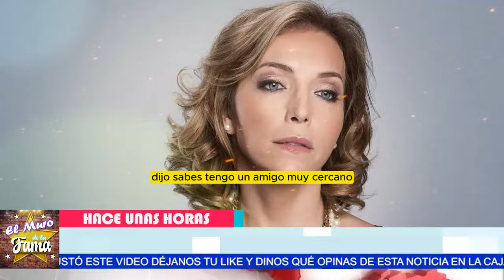😍"ES MI VIEJETE PERO CON LANA"¿AMOR O INTERÉS? LA POLÉMICA DECISIÓN DE LAURA FLORES 💔💸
"Laura Flores ha tomado decisiones que desafían las expectativas sociales y familiares. Algunos podrían decir que está dispuesta a sacrificar el amor verdadero por la seguridad financiera. ¿Qué tipo de amor es ese que acepta un viejete solo por dinero?" "Pero, ¿y si detrás de esa aparente transacción hay una oportunidad real de felicidad? Tal vez Laura ha encontrado en este hombre algo más que una billetera. Tal vez, en medio de las críticas, haya encontrado un apoyo genuino y una conexión auténtica que la impulsa a explorar más allá de las expectativas convencionales."

¿Quién es el padre de los hijos de Laura Flores?, ¿Qué le pasa a Laura Flores? ,¿Quién es la mamá de la actriz Laura Flores? ,¿Cuántos hermanos tiene Laura Flores?, ¿Qué cirugía se hizo Laura Flores?, ¿Qué pasa con el hijo de Laura Flores?, ¿Quién es el novio de Laura Flores?, ¿Cómo está el hijo de Laura Flores?, ¿Cuántas veces se ha casado Laura Flores?, ¿Cuántas veces se ha divorciado Laura Flores?, ¿Cuántos divorcios tiene Laura Flores?, ¿Quién es la actual esposa de Sergio Fachelli? ,¿Dónde vive la actriz Laura Flores?, ¿Por qué se divorcian Laura y Stephen?

Entertainment
Television program
noticias de espectaculos
espectaculos noticias
noticias de la farandula
tv mexicana
Televisa espectaculos
chismes
escandalo de los famosos 2024
farandula 2024
chisme de farandula
karol tamiko
programa hoy
suelta la sopa
polemica
Ventaneando